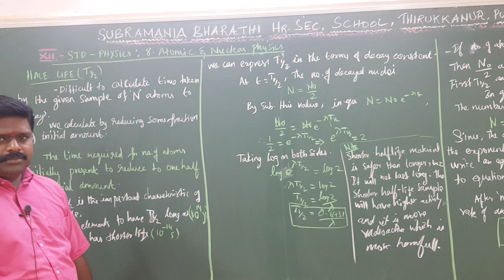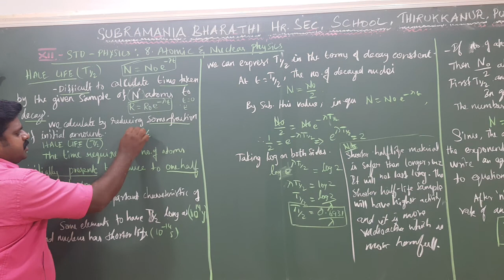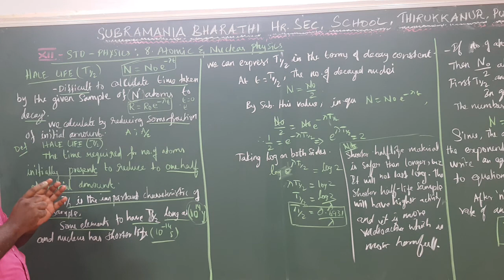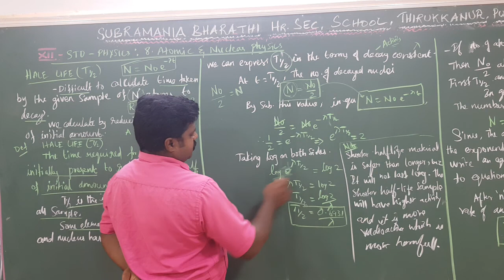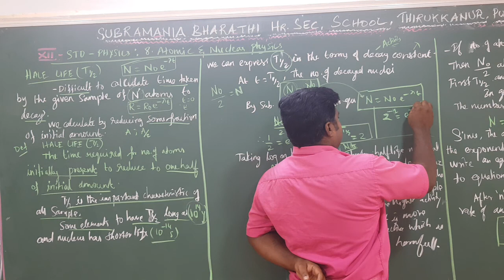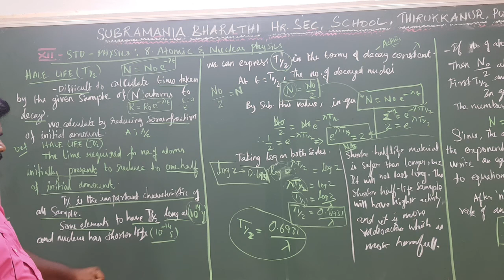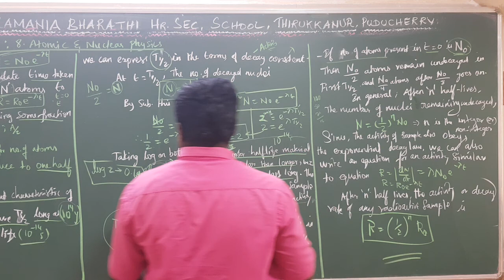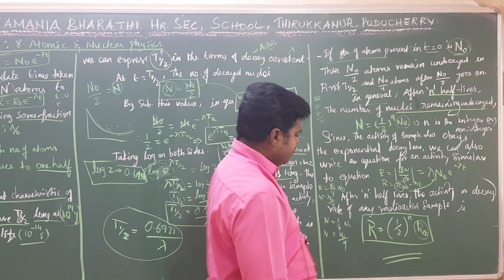XII - STD - PHYSICS - UNIT :8 - HALF LIFE